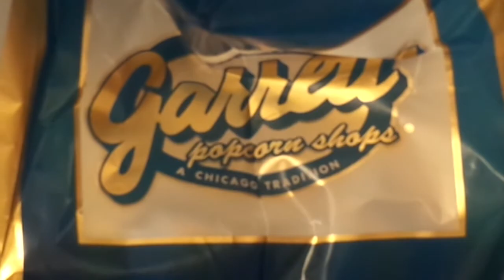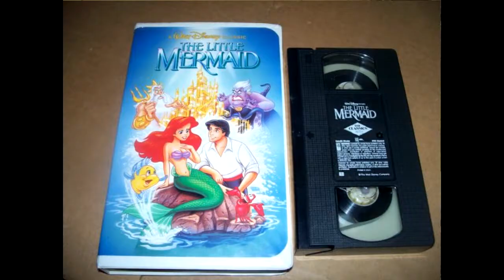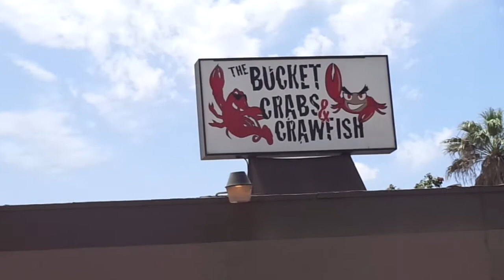Cali Vacation '13 - Cousin Reunion Part 1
Airplanes, family, food, Disney, and Disney Freestylin' yo!